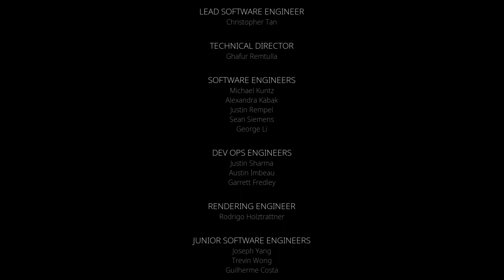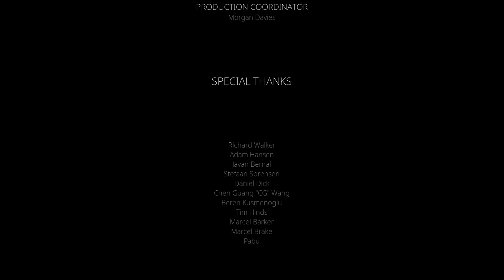Stela Part 6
Narcoleptic woman dressed all in white awakens to a world fallen into disrepair and despair. Watch her as she runs in one direction at a time, avoiding all kinds of terrible ways to die.